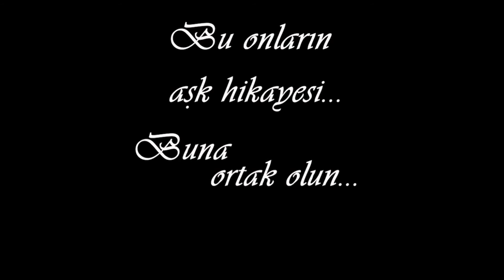Pomegranate |Wattpad| (Trailer)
Written by: TeamZaylenaForever

 Hikayeme göz atın!